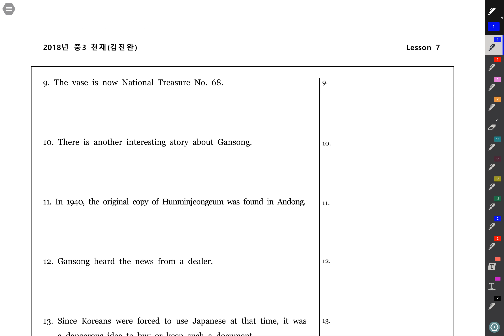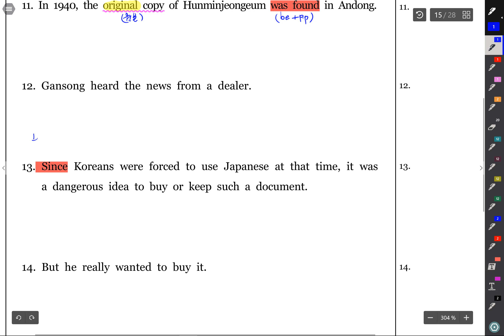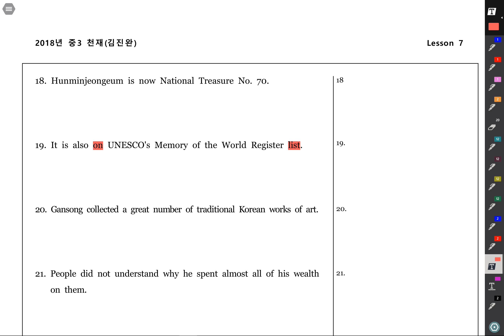중3 천재김 7과 본문2설명